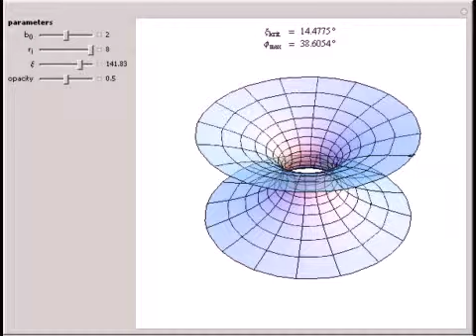Geodesics in the Morris-Thorne Wormhole Spacetime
The simplest wormhole geometry is given by the line element d?s^2=-c^2d?t^2+d?l^2+(SubsuperscriptBox[b, 0, 2]+l^2)(d??^2+sin^2? d??^2), see [2]. The parameter b_0 defines the size of the throat of the wormhole, and l represents the proper length radius.

Contributed by: Thomas Muller